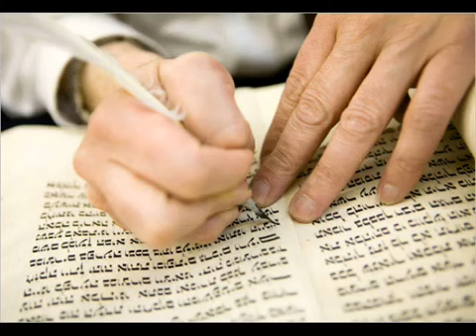SHEMA ISRAEL OYE ISRAEL